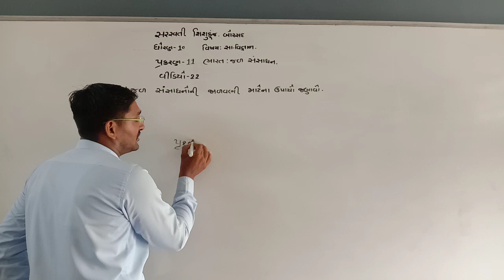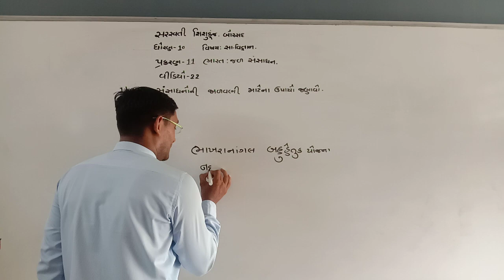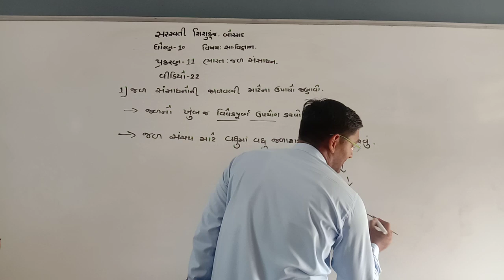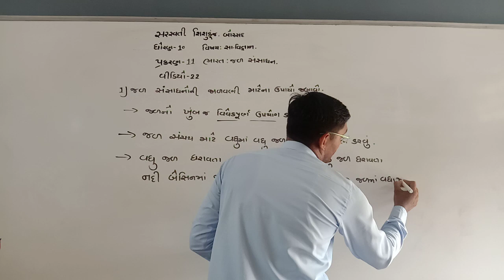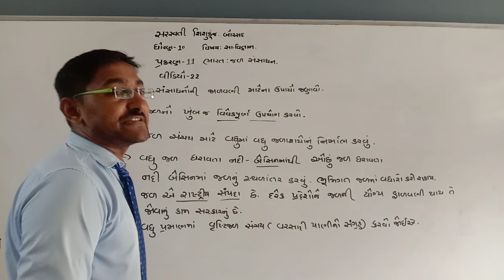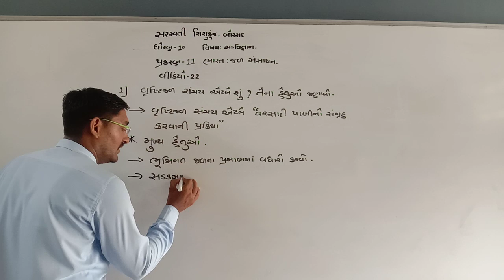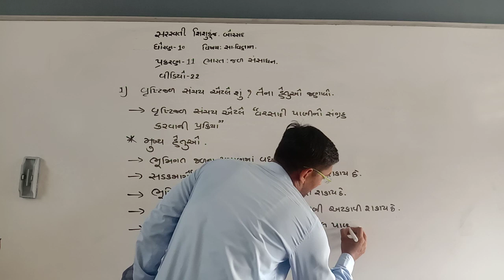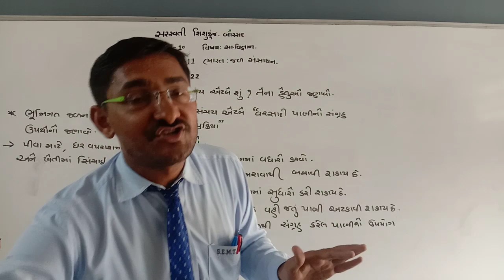ધોરણ-10-સામાજીક વિજ્ઞાન-વિડીયો-22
સરસ્વતી શિશુકૂંજ-બોરસદ